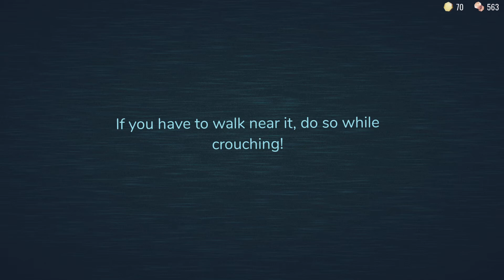I HATE THE FIGURE!